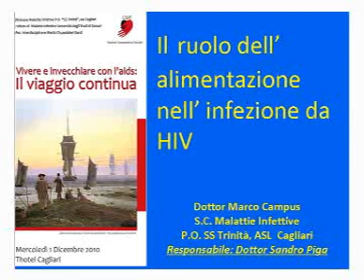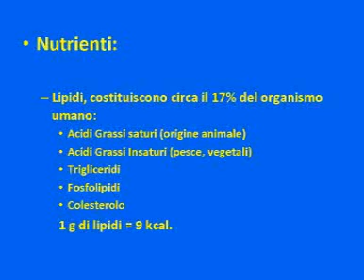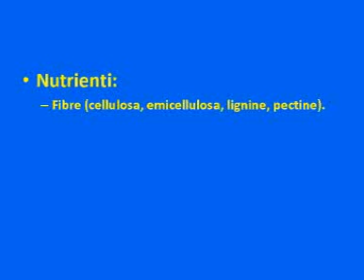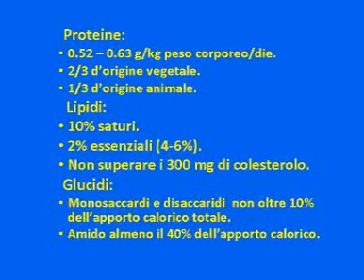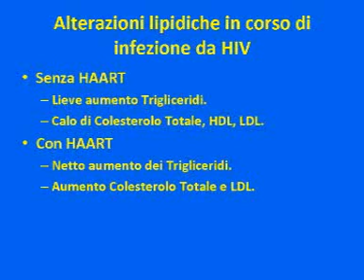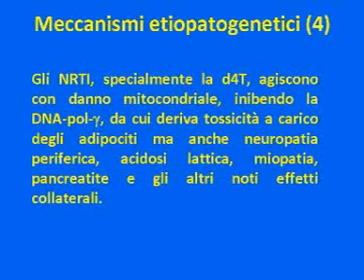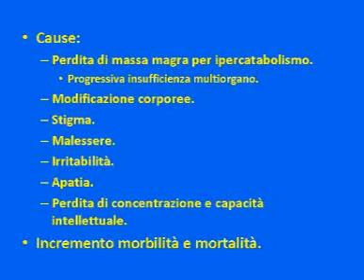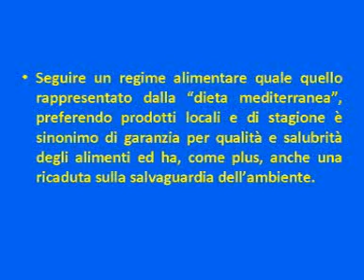10 12 01 video09 vivere e invecchiare con aids